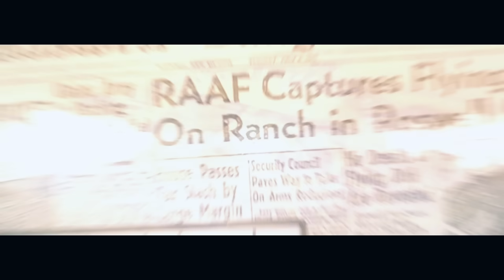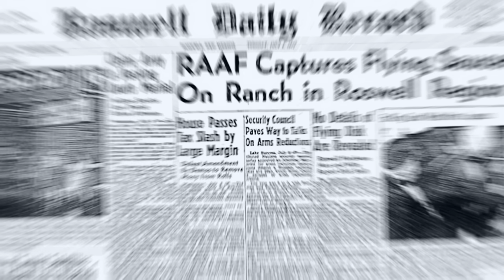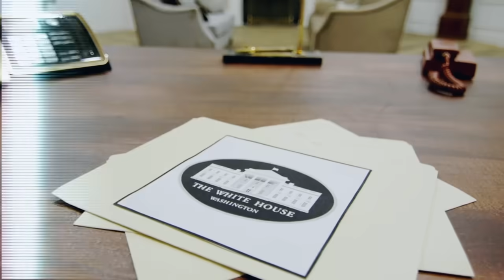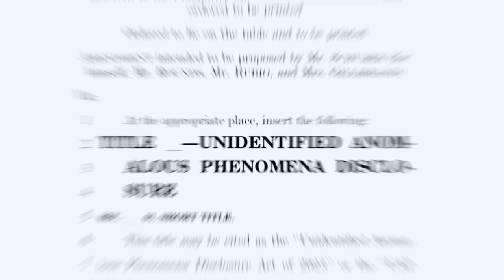Donald Trump veröffentlicht alle geheimen UFO Akten! (laut Wahlversprechen)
Donald Trump wurde aller Wahrscheinlichkeit nach zum 47. Präsident der USA gewählt und die UFO Gemeinschaft fragt sich, ob er sein Wahlversprechen offenlegt. Die Veröffentlichung alles UFO bzw. UAP Akten – Die Offenlegung einer außerirdischen nichtmenschlichen Intelligenz – Aliens auf der Erde